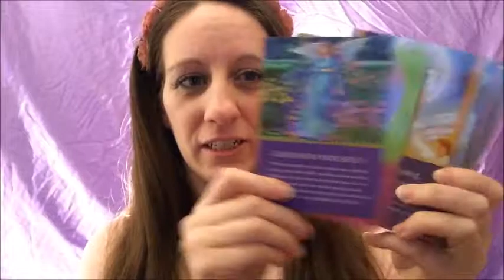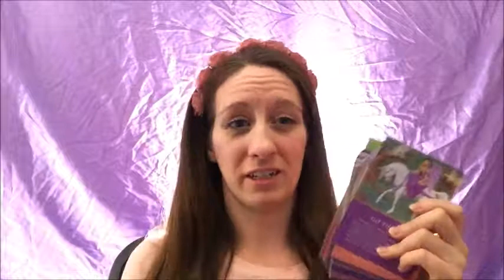Angel Card Deck Review by Doreen Virtue: Daily Guidance from Your Angels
If you're curious about angel decks and you want to learn a bit about them, I created a review for my very first deck I used: Daily Guidance from your Angels. In this review I touch on the energy of the cards, how to clear them, and how to use them. Thanks!